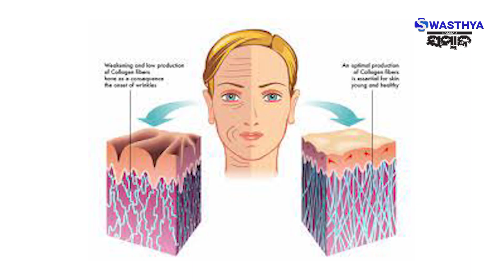ଚର୍ମ ଏବଂ କେଶରେ ସୌନ୍ଦର୍ଯ୍ୟ ଆଣିବା ପାଇଁ ଖାଆନ୍ତୁ ଏହିସବୁ ଖାଦ୍ୟ | Swasthya Sambad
ଚର୍ମ ଏବଂ କେଶରେ ସୌନ୍ଦର୍ଯ୍ୟ ଆଣିବା ପାଇଁ ଖାଆନ୍ତୁ ଏହିସବୁ ଖାଦ୍ୟ